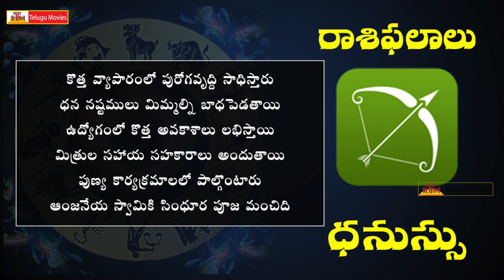Rasi Phalalu This Week | ధనుస్సు రాశి | April 23rd - April 29th | Sagittarius Weekly Horoscope